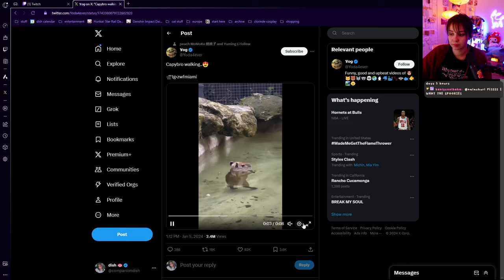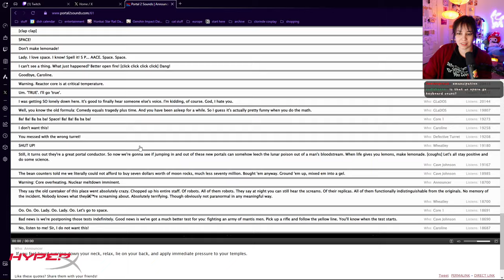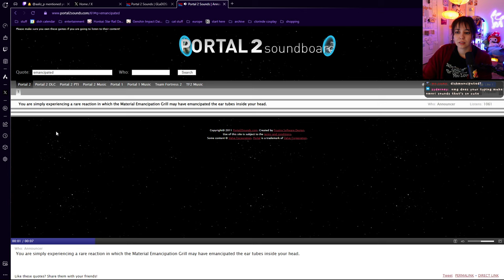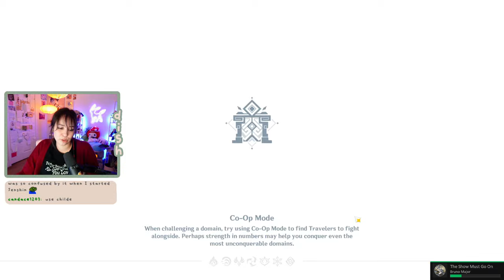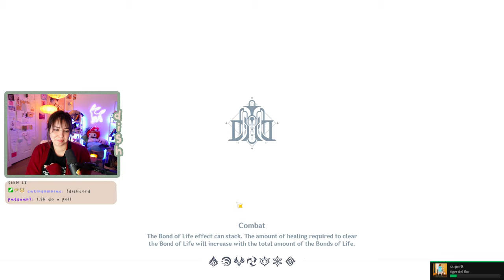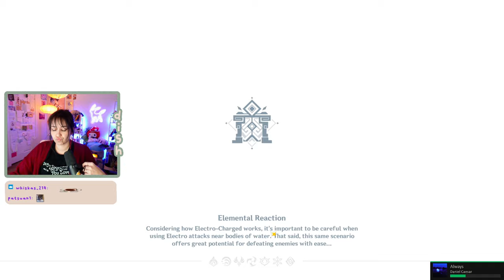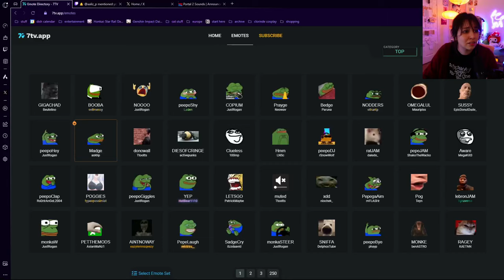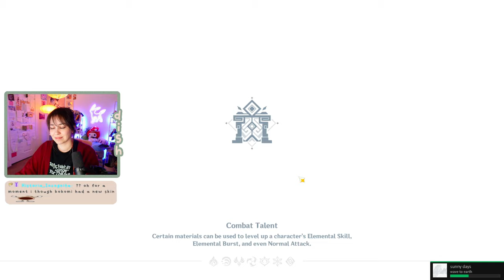drops ₊˚⊹♡ cozy tonight